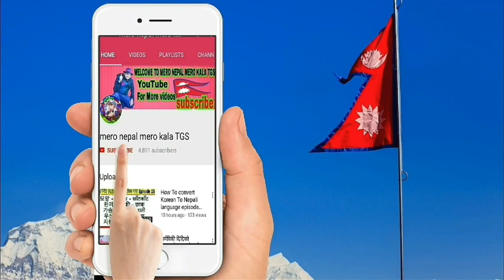खुसीको खबर आयो Breaking news samachar,today nepali khabar,rabi lamichhane,sagar,Sandeep lamichhne